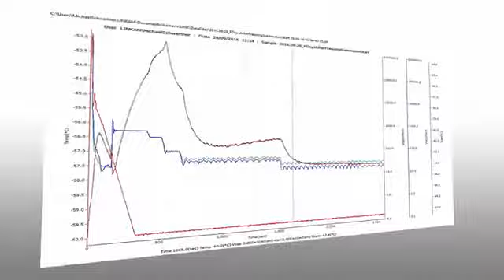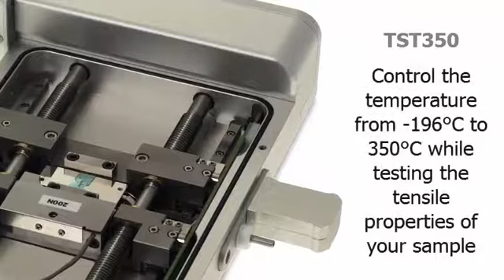The Linkam Pharma Range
Explore more of your pharmaceutical samples with Linkam.